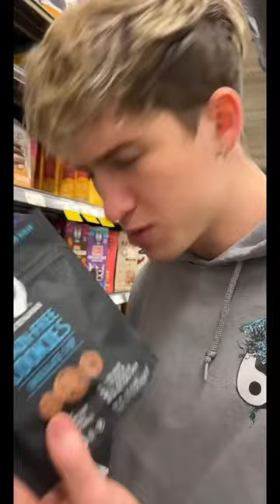His First Time Ever Here!